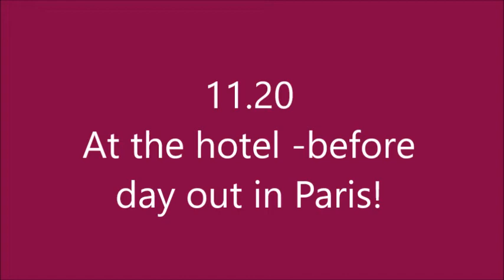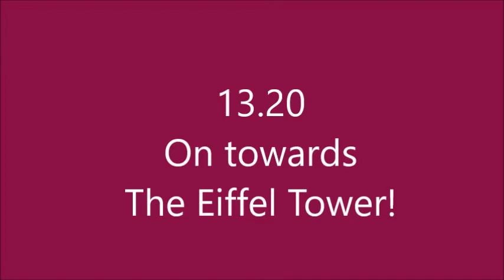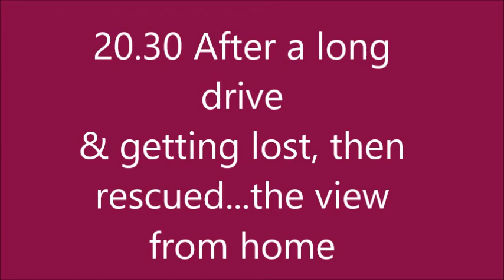France Holiday Day 2 - 26th July '17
Day 2 - Paris!